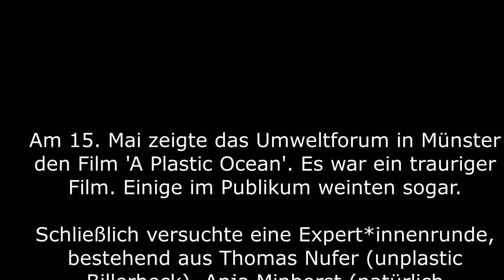Das Umweltforum zeigte den Film 'A Plastic Ocean' im Cinema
Tritt in Aktion!